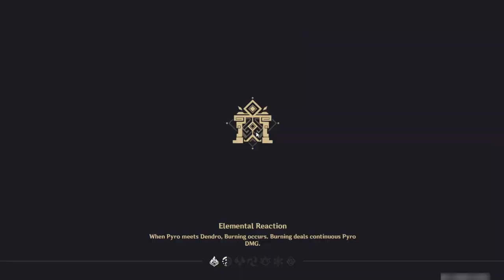【Spiral Abyss】| TARTAGLIA C0 & HUTAO C0 DOUBLE VAPORIZE 9 STAR FLOOR 12 | GENSHIN IMPACT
Team comp :
Half 1 (Childe): Childe, Xingqiu, Xiangling, Bennet
Half 2 (Hutao): Hutao, Yelan, Kazuha, Zhongli